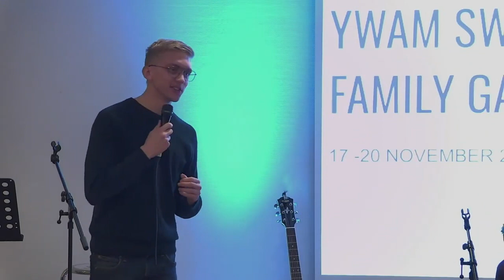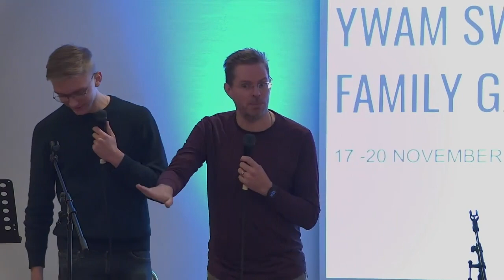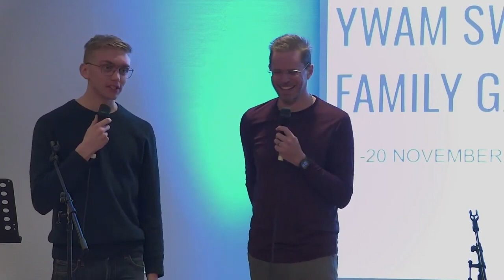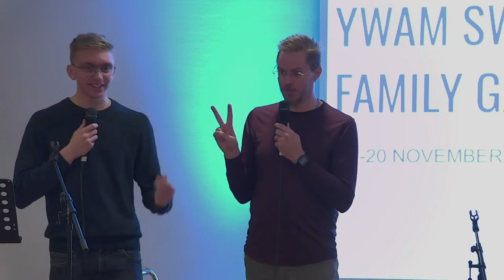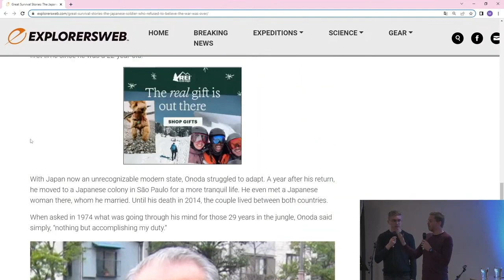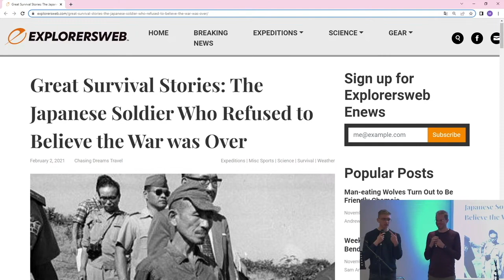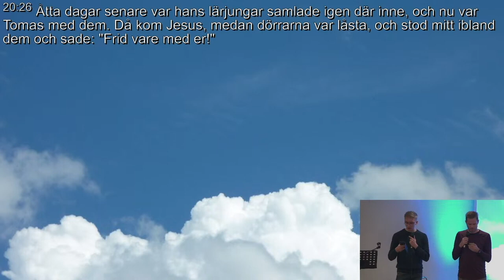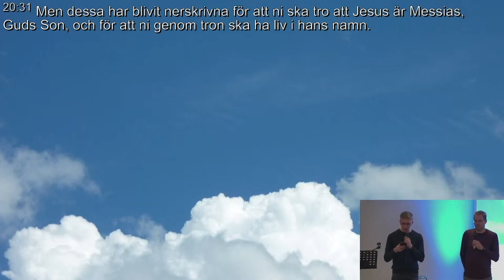Aleck Cartwright 2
Aleck continues on our humanity... 'echo locating with God'...
To be lost and stay lost, to keep fighting when you do not need to fight...
More stories - Grace is lost, Japanese soldier